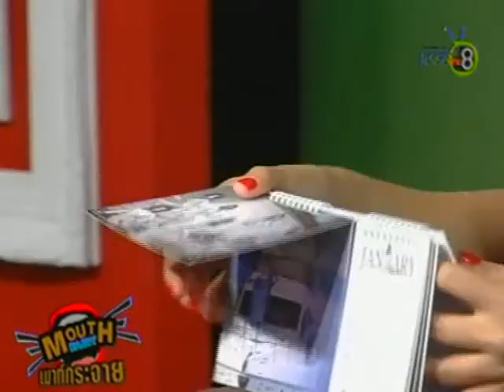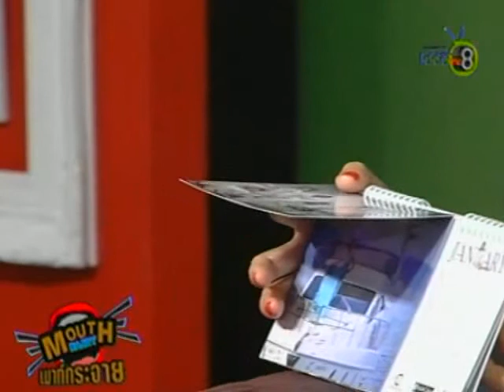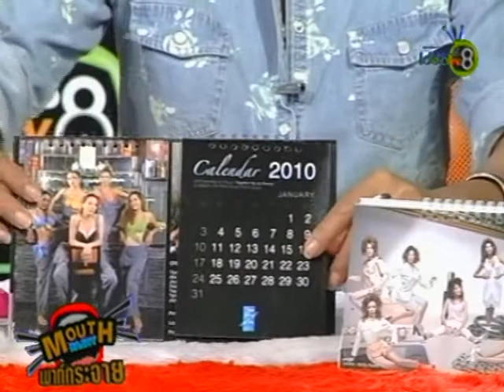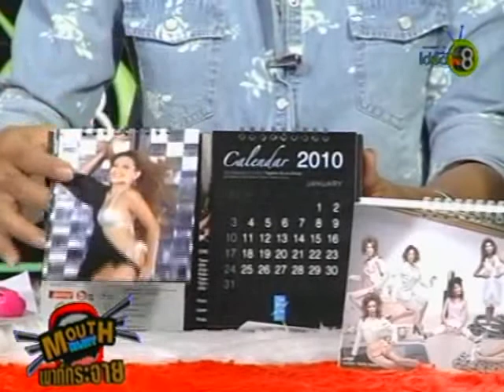โครงการบ้านลุงพิทักษ์